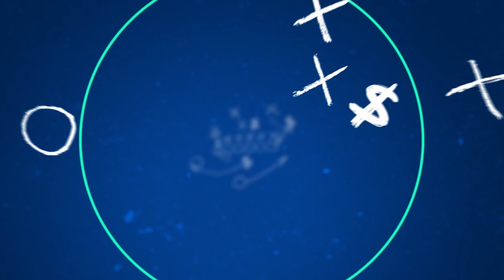& WorldSeries BETS! INFO You NEED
BetQL Daily Rewind 10-3-23!
FULL MLB Postseason BREAKDOWN!
ALL of our Favorite BETS!